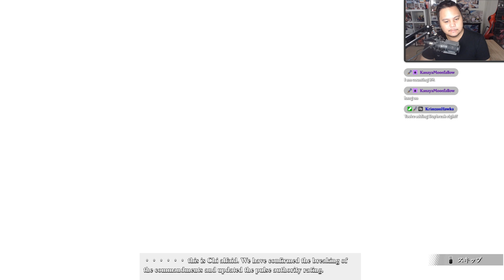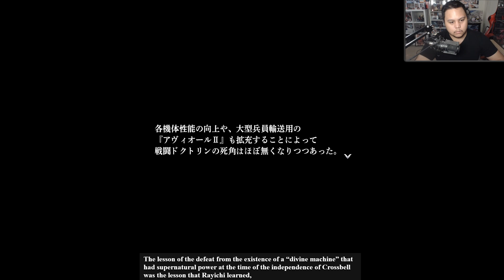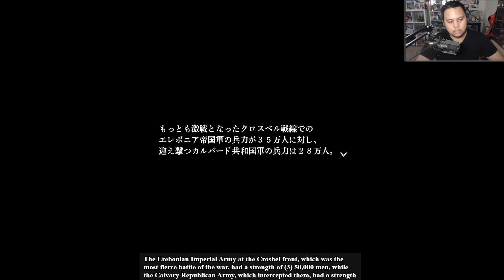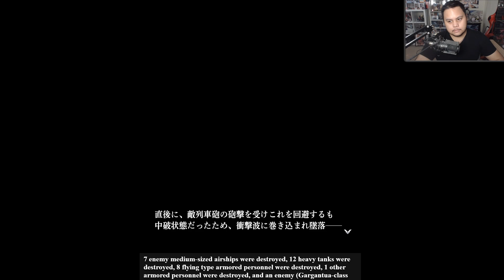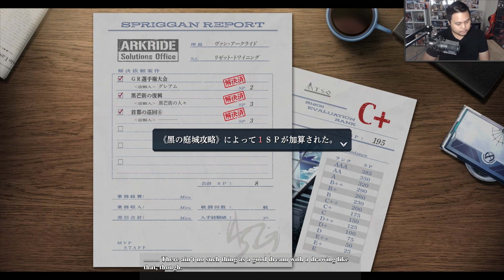[MTL Subbed] Kai No Kiseki: Farewell, O' Zemuria Playthrough - Part 2 - Van Route 3 [23]